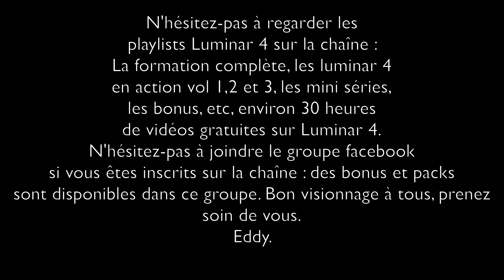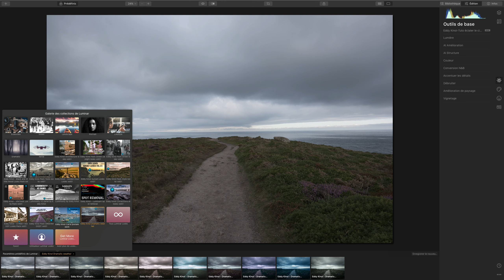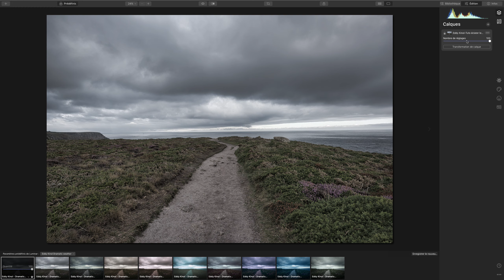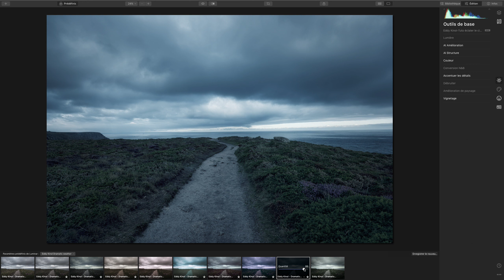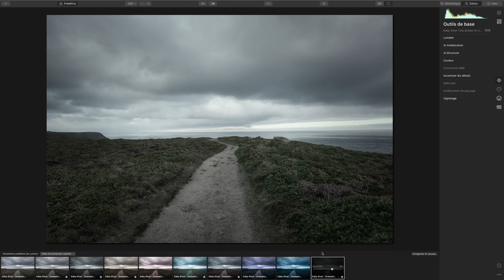Skylum Luminar4 en français [FR] Pack de looks gratuit Dramatic weather